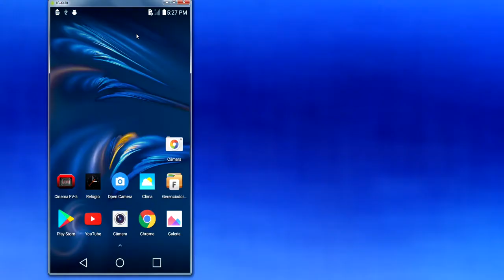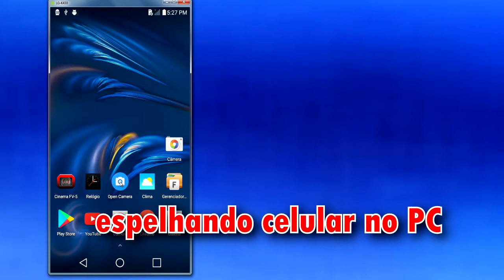WebCam?? use seu celular, dlsr ou compacta.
Com a pandemia muitas pessoas foram atrás de  comprar uma Webcam. Com essa procura os preços explodiram...será que vale comprar? Vou dar dicas para você decidir se vale a pena.